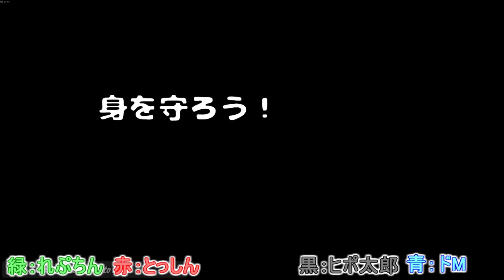#2【Party Panic】パーティーパニックで遊ぶ！【バカゲー】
どうも「れぷちん」です！
前回に引き続きパーティーパニックというゲームをプレイします！
ミニゲームが盛りだくさんでわいわい盛り上がれるゲームです！

▶参加した人たち

▶コラボ、企業様のお話はこちらまで！